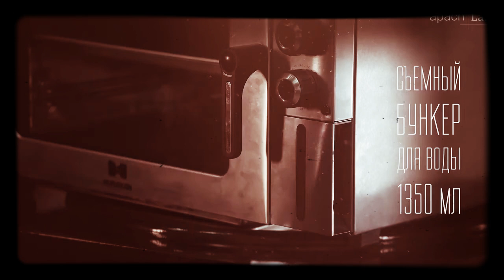Печь конвекционная с пароувлажнением Hurakan HKN-XF023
Печь с лёгкостью может приготовить круассаны, сдобные булочки,ватрушки и слойки. Пароувлажнение во время выпекания обеспечивает мягкость и легкую воздушную структуру изделий,а конвекция - их равномерное приготовление.